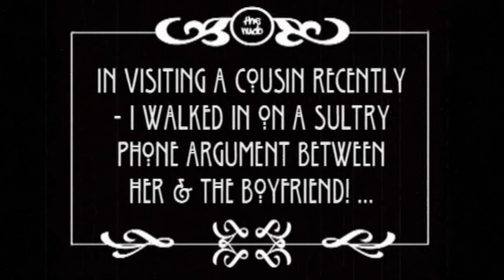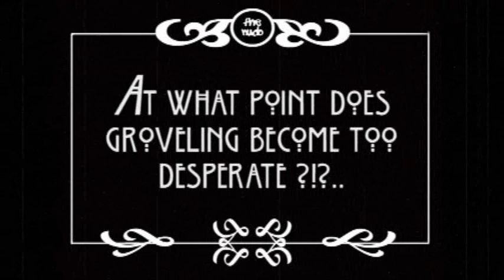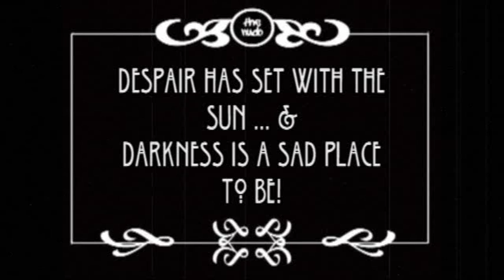AWKWARD ShITTY-ATION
Cousin and her boyfriend hit the slopes once again!  It's kinda a funny situation because of how often they do this.  So - I have put this lil biy ditty together for all of you to get your advice on the issue.

Is the relationship salvageable??  Yes No Maybe So?? Leave it in the box below!